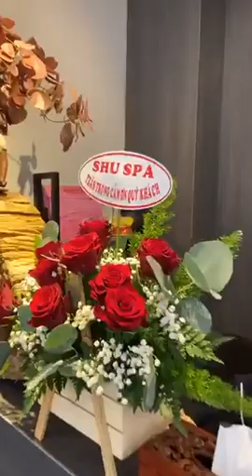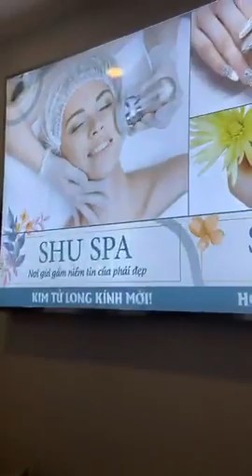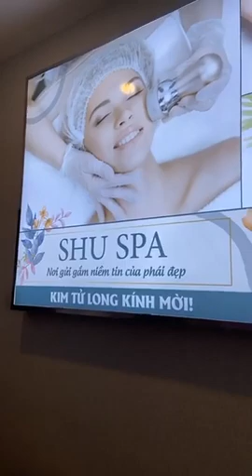[HOT] Sáng nay Nghệ Sĩ Kim Tử Long và Trinh Trinh Khai Trương Shu Nail Spa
Sáng nay Nghệ Sĩ Kim Tử Long Khai Trương Shu Nail Spa chuyên về dịch vụ chăm sóc da, làm đẹp cho chị em, đặc biệt là những em yêu thích làm đẹp.
Cả nhà yêu thích làm đẹp hãy đến: Shu Nail Spa, 71 Trần Thiện Chánh, Phường 12, Quận 10, Tp.HCM
© Bản quyền hình ảnh thuộc về duong nguyen family